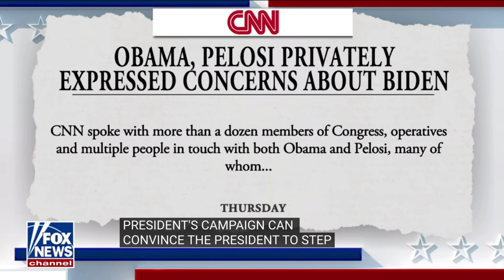Joe Biden Has A Horrible Night At His "Big Boy" Conference Calling Trump His Vice President